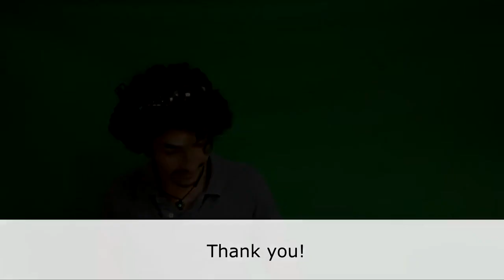How-to replace the engine for the ATTO scooter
ATTO scooter instruction video on how to replace the engine.